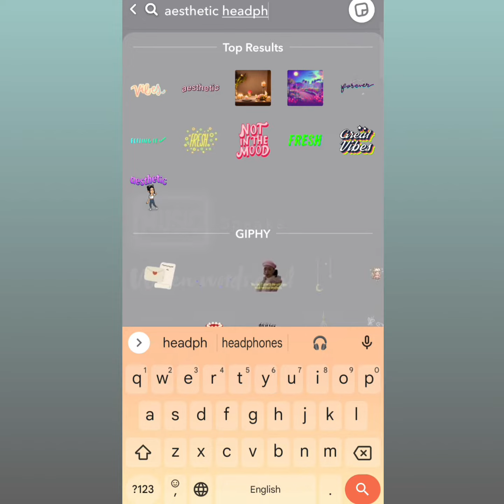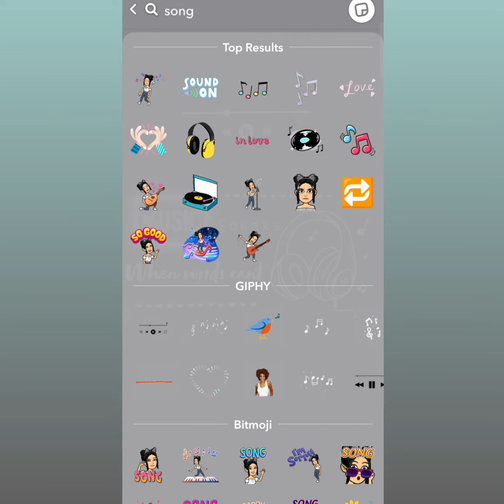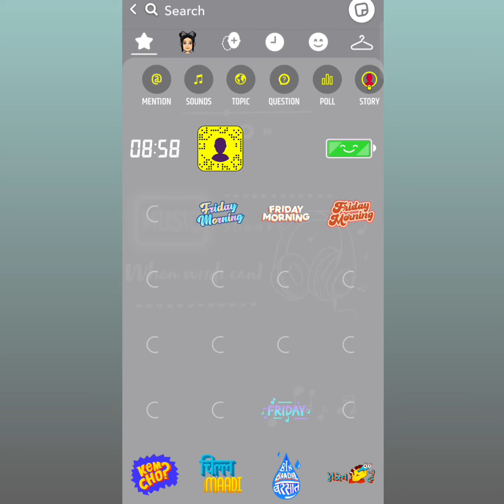Aesthetic snap streak idea ✨|| Streak Idea for Music 🎵 lovers 💕|| Muskan K Creations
Aesthetic snap streak idea ✨|| Streak Idea for Music 🎵 lovers 💕